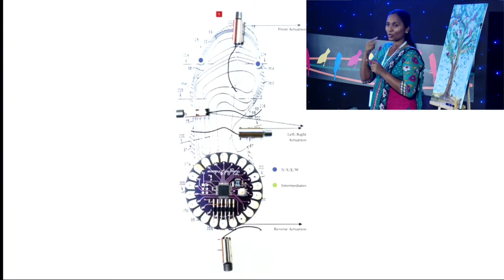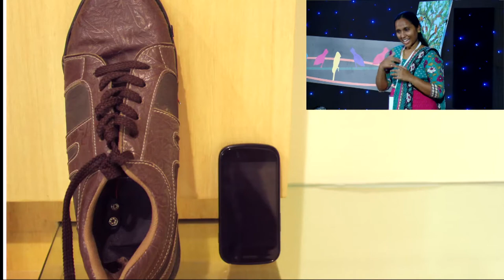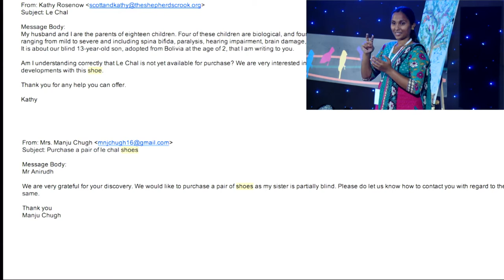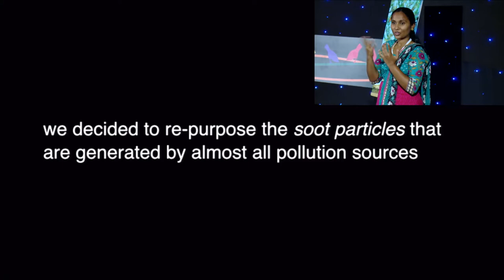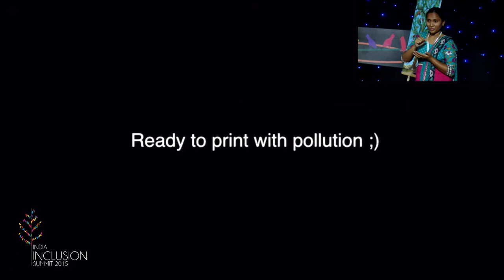Integrating Technology & Lifestyle for differently-abled| Anirudh Sharma| IIS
Technology Innovator Anirudh Sharma talks how his invention LeChal shoes, for people with Visual Impairment, today has become a global lifestyle product.

It would have been as life as usual for the techie in Anirudh Sharma, then working for HP Labs near Koramangala Bengaluru, hadn't it been for a chance encounter with person with visual impairment who asked him for directions to a sweet shop. Anirudh gave this person verbal instructions while the person was expecting Anirudh to lead him to the shop. This got Anirudh thinking about how best the technology could help people with visual impairment navigate in their day to day lives. Back in office, when he shared this experience with his co-workers, the advice he got was to 'step into the shoes of the blind' and experience things from their perspective. Anirudh took their advice, literally, and built a prototype of a shoes with vibration motors that one's feet could feel which were controlled by a micro-controller chip. This smart shoe prototype later became the globally renowned LeChal shoes. LeChal went on to win a lot of global accolades and today is a lifestyle product and people from all walks of life have started adopting it.  In Anirudh's view, the solutions to many of our problems are available if we look at them with an inter-disciplinary approach. LeChal shoes was a combination of haptic feedback that people with visual impairment relied on aided by technology and mobility. Today, Anirudh is incorporating this inter-disciplinary approach of LeChal to problems around us like reducing air pollution.

About Anirudh Sharma:
Anirudh Sharma has co-founded Ducere Technologies Pvt. Ltd. in 2011 to bring, LeChal - the electronic shoes for the visually impaired to the market, which evolved as a fashion product. This shoe won him an MIT TR35 –‘Innovator of year’ award. He has co-led the MIT Media Lab India Initiative for last two years, where he has worked on creating innovation ecosystem in India. Before that, he has worked at Imagin Group, at Hewlett Packard Labs, an intuitive open-source speech+ touch based CAD interface for large displays. His prototype ‘MozArt’ is a permanent installation at HP Innovation Centre at Zurich and Dubai. He is open to collaborate and consult with practitioners and industries alike- if they’ve anything to do with keywords like wearable, sci-fi, inventive, assistive, interactive, open-source, sensorial, haptic, multimodal.

Anirudh can be found on freenode, IRC with nickname: touchaddict